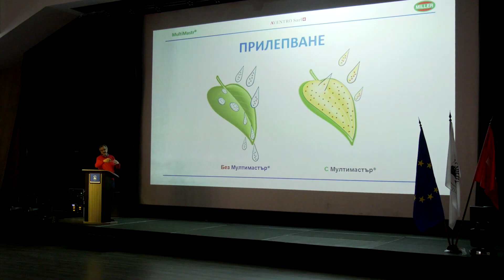АКАДЕМИЯ ЗА ФЕРМЕРИ - ОПАЗВАНЕ НА ПОЧВЕНОТО ПЛОДОРОДИЕ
Интервю от Академия за фермери 2023 г. - продукти за  опазване на почвеното плодородие и постигане на високи резултати при оптимални производствени разходи.